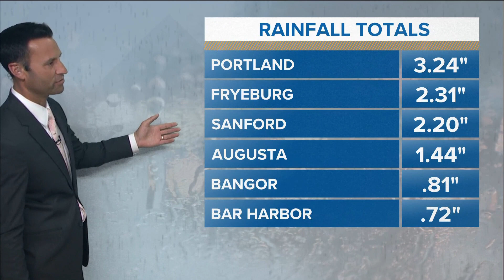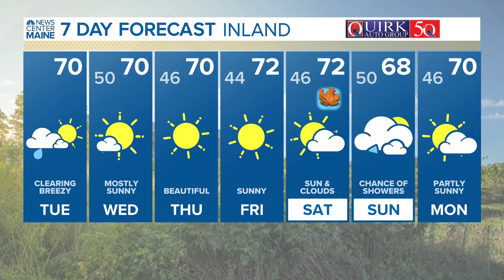NEWS CENTER Maine Weather Video Forecast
NEWS CENTER Maine Weather Video Forecast: UPDATE Tuesday, September 19, 2023. 4:30 am